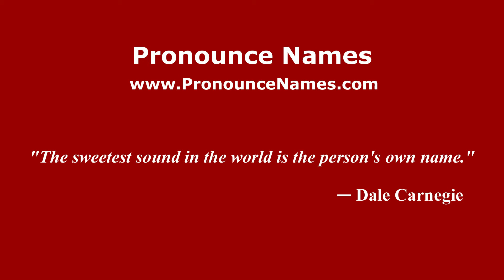How to pronounce Gaston Arizaga (Spanish/Argentina) - PronounceNames.com